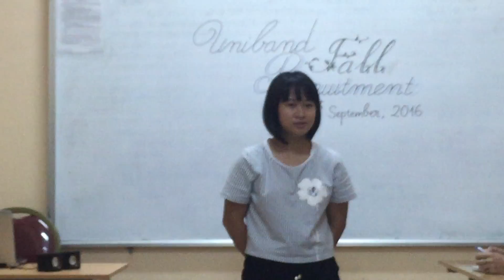Nhớ về Hà Nội - Hoài Linh [U&I Fall Recruitment 2016]